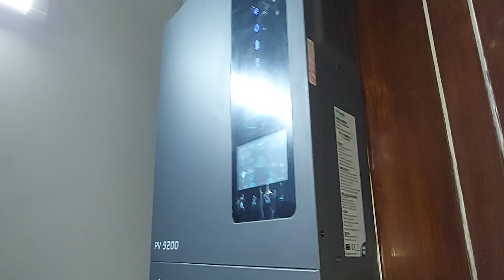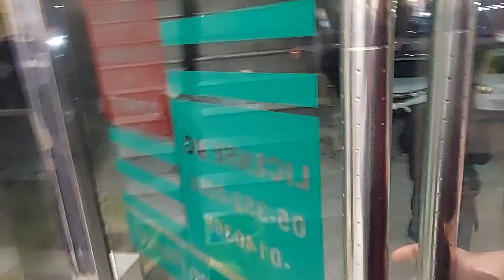Tasty Bar B Q Try Kiya | Vlog # 63 | Abrar Javed | Vlog Pakistan